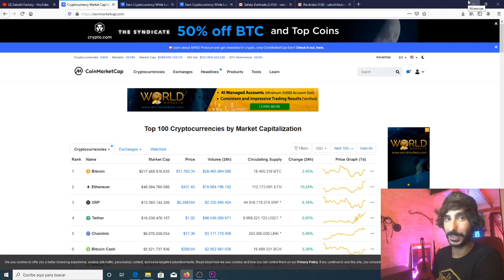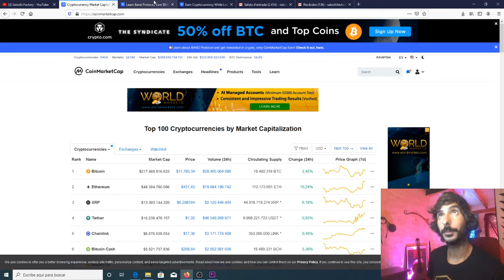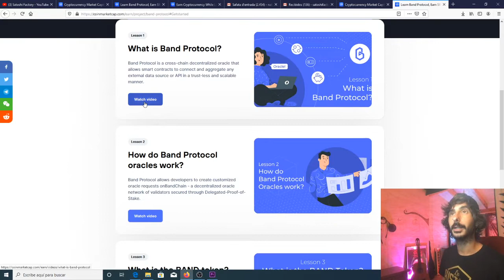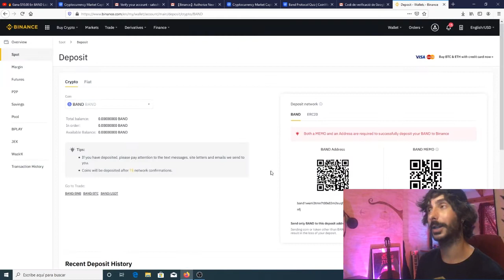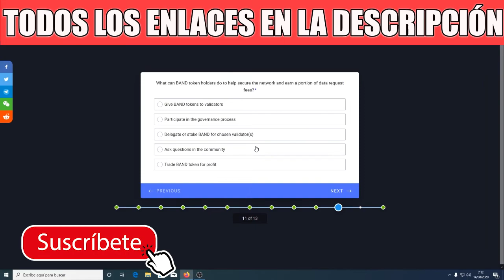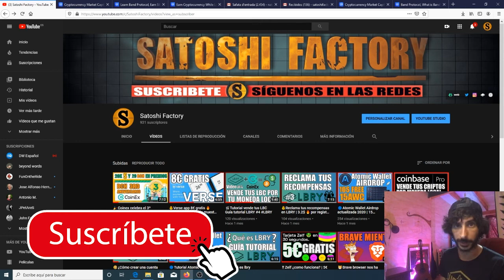🔥Coinmarketcap Earn 10$💰 en Band | SIN KYC 10~$ 💰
📊Promoción de Coinmarketcap.com para ganar 10$ gratis de la criptomoneda Band Protocol. Tutorial sencillo explicado paso por paso como registrarse y obtener las ganancias.

Coinmarketcap junto con Binance lanzan un programa educacional para dar a conocer nuevas Criptomonedas, 🤓 aprende al y gana al mismo tiempo

🗓LA PROMOCIÓN FINALIZA EL 20/08/2020

📌 RESPUESTAS 📌
1️⃣ It reliably connects smart contracts to any external data-source or API

2️⃣ Conditional payments using a custom oracle script on BandChain to verify real-world events

3️⃣ Low cost, real-time data, support for any data type, customizability, scalability and cross-chain compatibility

4️⃣ Validators and underlying stakers receive a data request fee and block reward

5️⃣ Align economic incentives for validators to secure the oracle network

6️⃣ Delegate or stake BAND for chosen validator(s)

7️⃣ more fees are generated through the network, rewarding validators and stakers

BTC: 1HC6tW9t6uPyfE6gVr4RLzEinzu1Xb7jBx
ETH: 0x314946c00730Db7793A58388ce60CaB65BCFF135
LTC: LMgkVTcpyHGABnRuGw4fMrrhRUsFuUZYS3
DOGE: DGL6oA9MUMDiEszJeE2CMBwjcrMzBP7Nfb